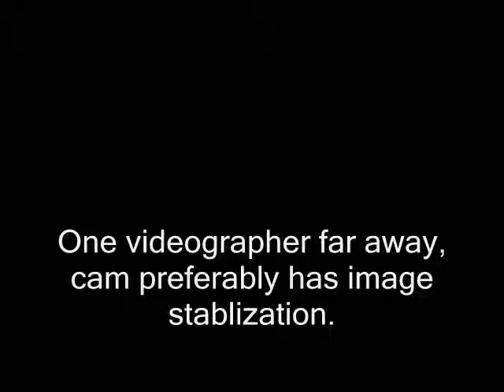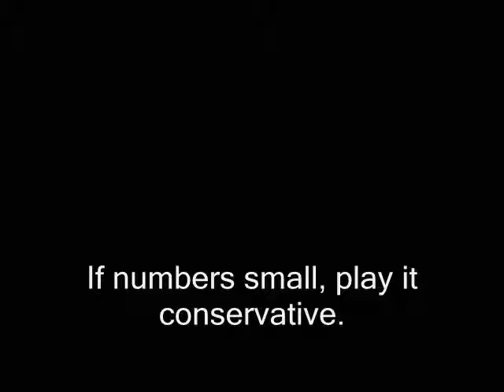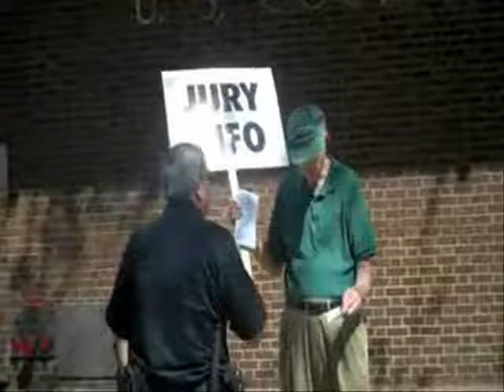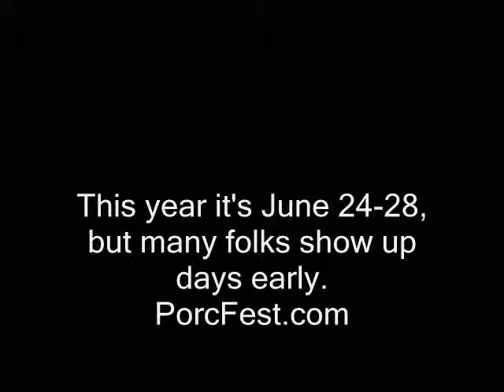Jailed FIJA videographer teaches via "heroic errors"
Sponsor - Fed authorities put cameraman under house arrest after he films jury rights activism.  So what can we learn from the situation?

How you can buy an advertisement on the Ridley Report

george donnelly ron paul fed threats ram camera down your throat ridleyreport eminent domain new hampshire fully informed jury association free state project jurors' rights nh judges dave ridley report corrupt courts staters cops liberty federal protective services live free or die homeland security libertarian courthouses federal buildings allentown pennsylvania. ron paul rand pennsylvania new hampshire free state project homeland security allentown  federal protective services u.s. marshals